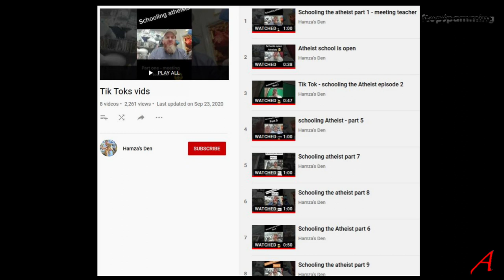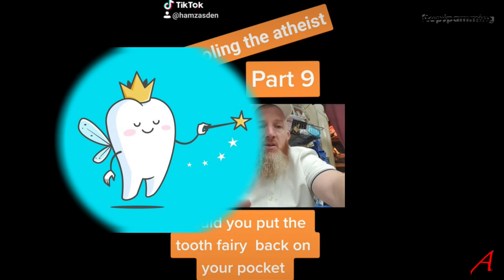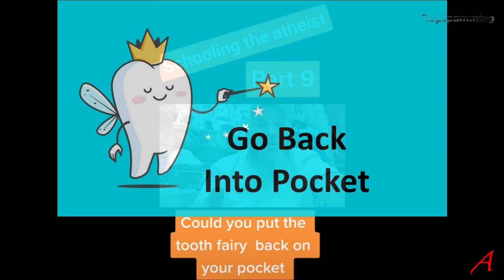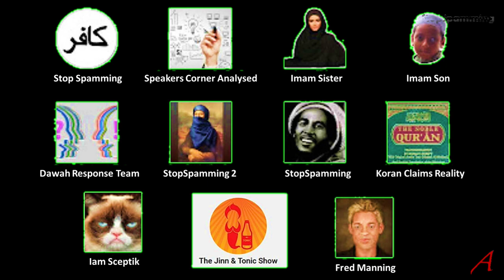Case Study - Muslim Apologist Hamza – 9 Santa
This is a commentary video of the mini-series on Hamza, the Muslim apologist of his video number 9.
This must be the intellectual highlight of any Islam apologetics series.
Santa, tooth fairy and other fictitious figures are used as an analogy, one, that Hamza does not understand.

It shows me once again, that a) there are no good reasons to believe gods and goddesses exist and b) an a-theist can understand and put themselves into the shoes of a theist – but not the other way around.

As well as addressing the claims and showing what reality shows, I offer criticism of the way the Koran is presented by Muslims to other Muslims and non-Muslims alike.

Sources:

1924 Cairo Hafs Edition

Wikipedia
Islamic Info pages
Islamic scholars
Dictionaries
Exegesis